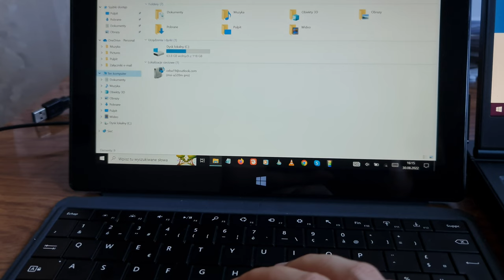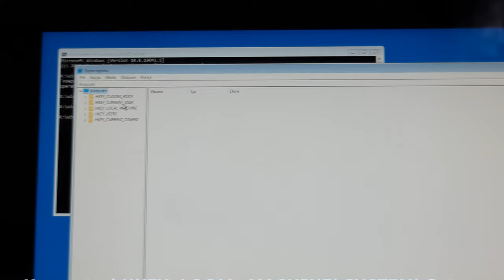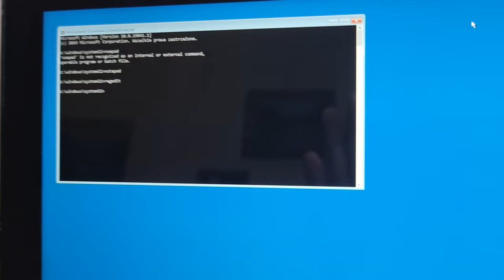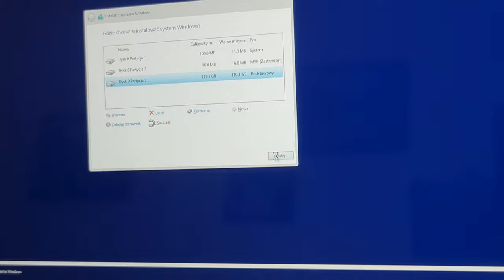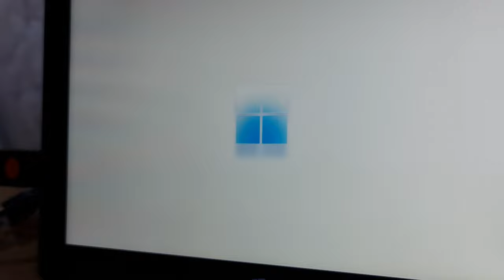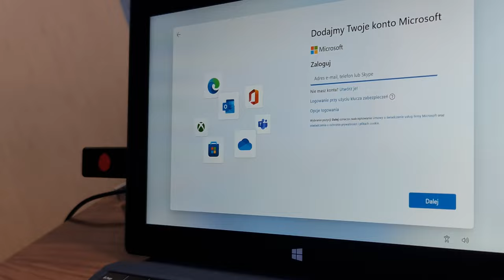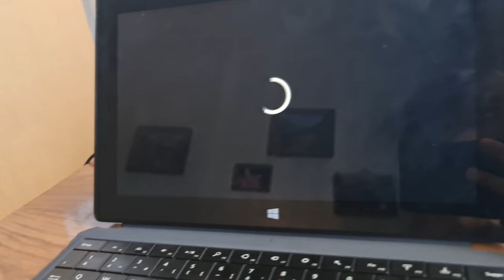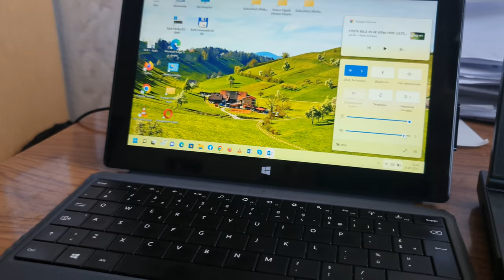Windows 11 - Instalacja BEZ TPM 2.0 na Surface 2 z 2013!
~❥A dzisiaj instalujemy Windows'a 11 na tabku Microsoft 2w1 z 2013!
~❥Pominięcia w rejestrze: TPM: 𝘽𝙮𝙥𝙖𝙨𝙨𝙏𝙋𝙈𝘾𝙝𝙚𝙘𝙠, pominięcie 4GB RAM: 𝘽𝙮𝙥𝙖𝙨𝙨𝙍𝙖𝙢𝘾𝙝𝙚𝙘𝙠, Pominięcie Secure Boot Enabled: 𝘽𝙮𝙥𝙖𝙨𝙨𝙎𝙚𝙘𝙪𝙧𝙚𝘽𝙤𝙤𝙩𝘾𝙝𝙚𝙘𝙠
~❥Po więceje wsparcia wpadnij do nas na 𝗗𝗶𝘀𝗰𝗼𝗿𝗱a: 𝗵𝘁𝘁𝗽𝘀://𝗱𝗶𝘀𝗰𝗼𝗿𝗱.𝗴𝗴/𝗻𝗻𝗧𝗸𝗱𝗡𝗴𝗺𝗮𝟱